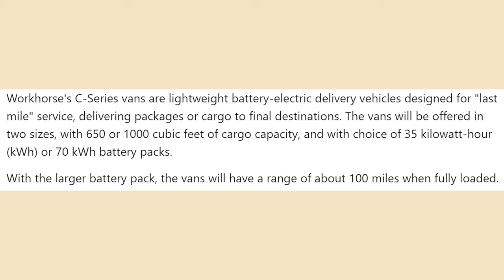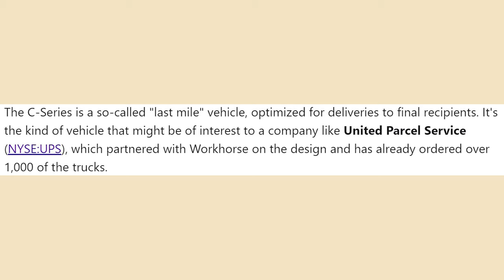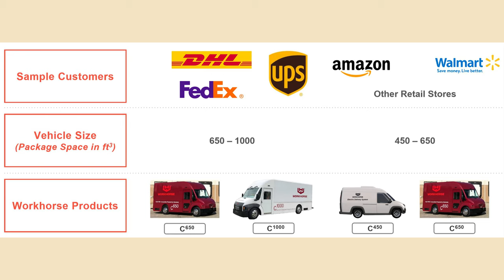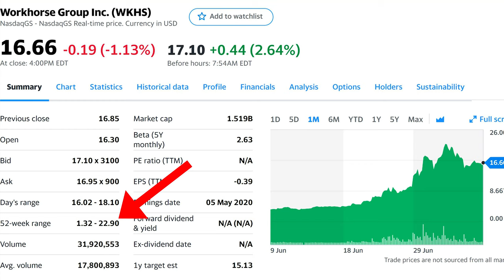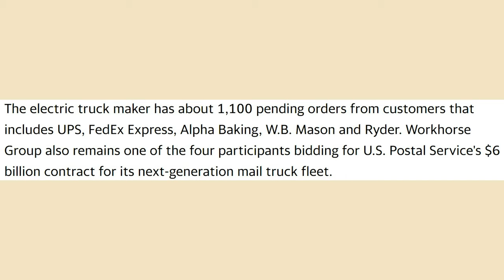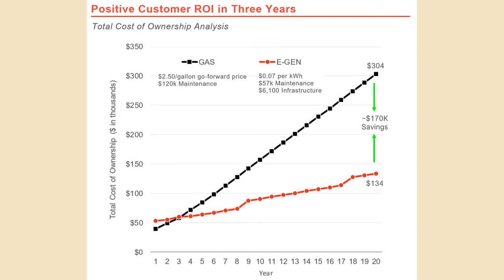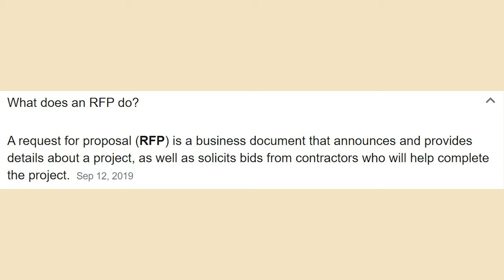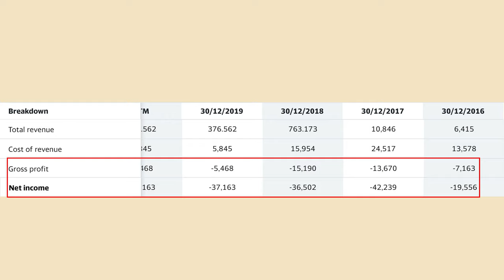WKHS STOCK ANALYSIS!! | WorkHorse Group In Depth Analysis | Are They the Real Deal?!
WorkHorse (WKHS) Stock Analysis!! Let's dive in and see if they are worth investing in or if they are all hype.

These EV (Electric Vehicle) companies have become all the rage lately and it's important to work out which ones you think are all hype and which ones are legit.

So today I paint that picture for you, covering as much as I could in a 12 minute video.

There's lots to like about Workhorse, but there are also some things to be wary of, so I try to give you a perspective on both sides of the ledger, without pushing you in either direction.

Let's do this...Dansplained style!